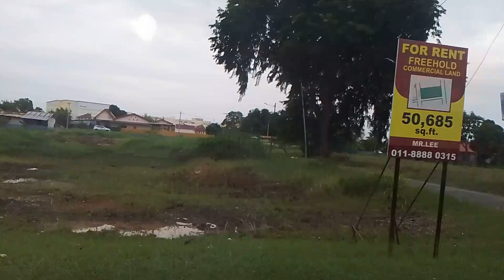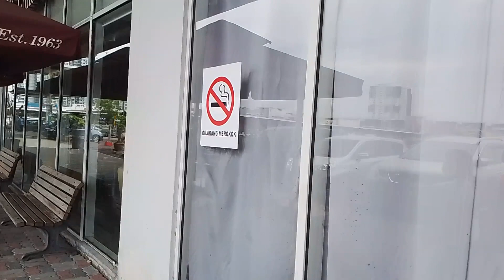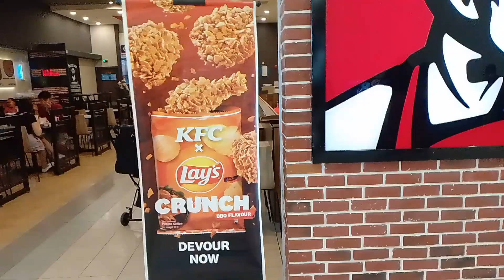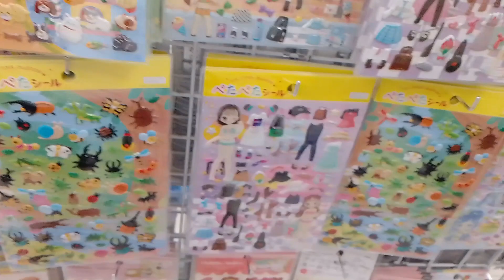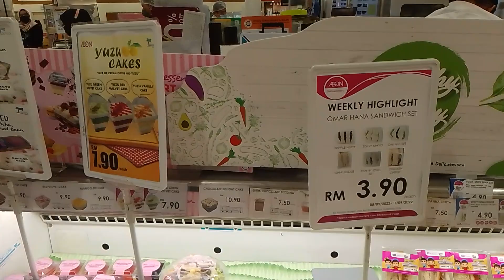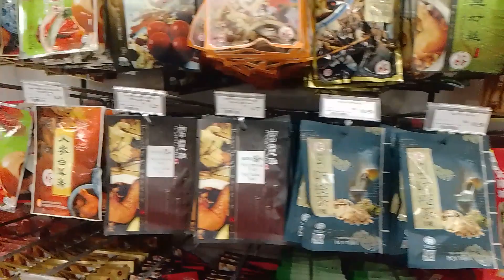AEON BANDARAYA MELAKA VLOG|MALACCA|马六甲AEON VLOG影片..GAJAH BERANG|KIPMART MELAKA!!!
HELLO ALL FRIEND,FAMILY,AND WHOLE WORLDWIDE FRIEND HOW ARE YOU,THIS IS A VLOG WHERE I GO AEON MELAKA AGAIN BUT I WAS RECORD LITTLE DIFFENT THAN USUALLY ALSO...AND SORRY FOR ALWAYS USE A SAME CONTENT DUE SOME OF PROBLEM AS WELL,SAME CONTENT BUT DIFFENT DAYS,DIFFENT SITUATION,DIFFENT TIME PLUS ALSO NO ENOUGH OF TIME AS WELL TOO..SO I DESIDE TO RECORD THIS VIDEO PLUS I LIKE GET VIDEO AS WELL ...PLEASE SUPPORT MY CHANNEL BY LIKE,SHARE,SUBCRIBE,NOTIFICATION BELL,VIEW,COMMENT,WATCH THE VIDEO UNTIL END AND MOSTLY DNT SKIP THE ADS ALSO CAUSE IT ALSO A  SALARY FOR YOUTUBER EVEN IS LITTLE.THANK YOU,